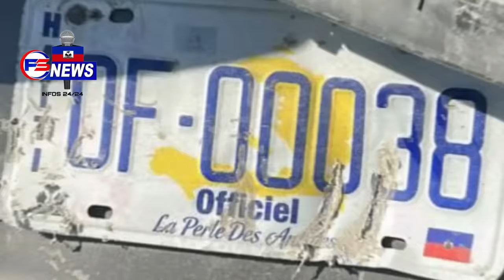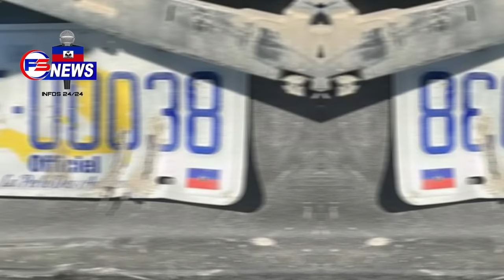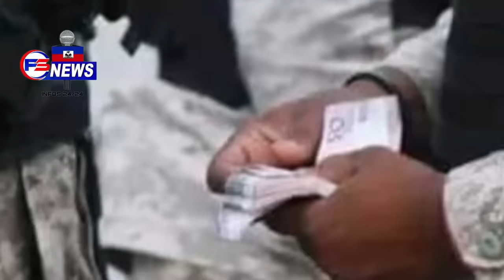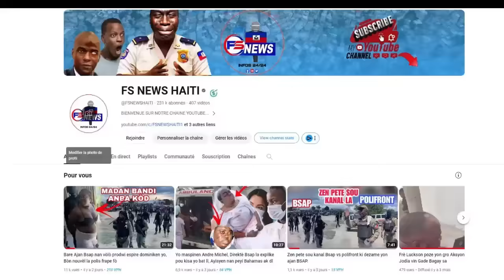Me Video La police Mare Madanm Chef Gang Kempès nan Bèlè/ Video Kadav BSAP Pran Lari..